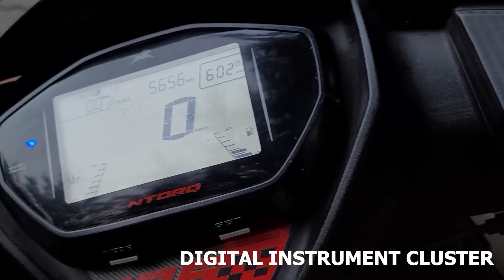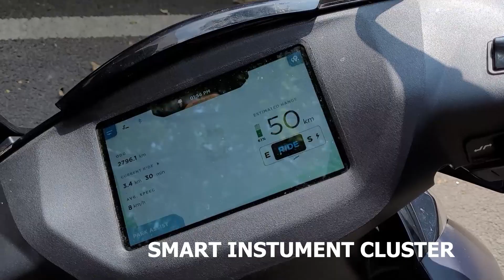Comparison of NTorq and Ather by Students of Automobile Engg, DSCE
comparison  of N Torq and Ather